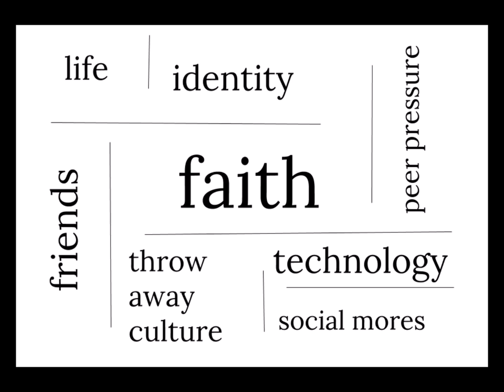Communication Across the Adolescent Lifespan by Jerry Crispino, Youth Day 2015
Family therapist Jerry Crispino conducts a dynamic workshop with adolescents and parents, uncovering ideals of positive and effective communication.